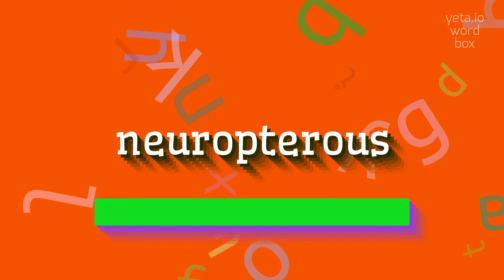HOW TO SAY NEUROPTEROUS?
NEUROPTEROUS - Mastering the pronunciation of Neuropterous in 2023

How do you pronounce neuropterous?
What is the correct emphasis when saying neuropterous?
Are there any silent letters in the word neuropterous?
How should each syllable be pronounced in neuropterous?
Can you provide an example sentence with the word neuropterous?
NEUROPTEROUS Meaning And Definition:
Neuropterous refers to the order Neuroptera, which includes insects such as lacewings and antlions.
Neuropterous insects are characterized by their delicate wings and long antennae.
They are known for their predatory behavior and their role in controlling pest populations.
NEUROPTEROUS Pronunciation:
When pronouncing neuropterous, break it down into syllables: nu-ROP-ter-us.
Accent the second syllable and make sure to pronounce all the consonants clearly.
Use NEUROPTEROUS In Your Speech:
1. Lacewings are neuropterous insects with intricate and beautiful wing patterns
2. Antlions are neuropterous insects that construct funnel-shaped pits to trap their prey
3. Neuropterous insects play an important role in biological pest control by feeding on aphids and other pests
4. The delicate wings of neuropterous insects enable them to navigate through foliage with ease
Please answer in comments for the most popular NEUROPTEROUS questions:
1. What are some examples of neuropterous insects?
2. How do neuropterous insects contribute to pest control?
3. What are the characteristic features of neuropterous insects?
4. How do neuropterous insects catch their prey?
5. How do neuropterous insects differ from other insect orders?